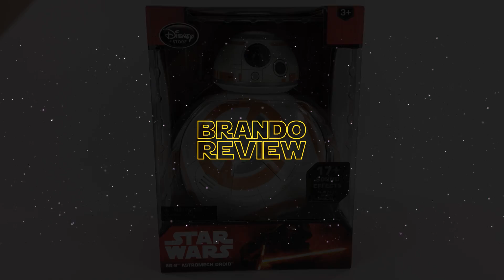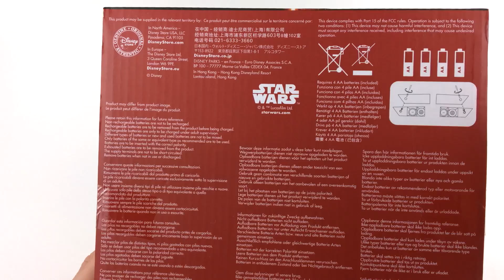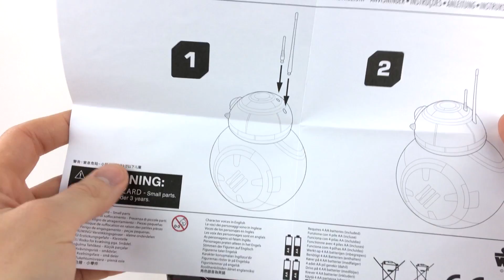BB-8 Talking Figure - 9 1/2'' - Star Wars: The Force Awakens Review (13+)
Greetings, Programs! Today's In-Depth Review is of the

Disney Store Exclusive - Star Wars© BB-8 Talking Figure
Release Date: 2016
Scale/Size: 9 1/2"
Manufacturer: Disney

(You must be ages 13+ to watch.)